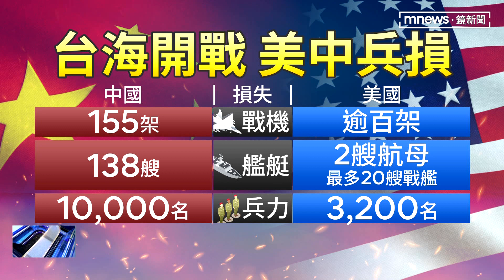華府兵推曝共軍侵台將失敗收場 美日台僅慘勝｜鏡新聞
台海情勢緊繃之下，華府智庫「戰略與國際研究中心」（CSIS）9日公布最新兵推報告，假設若中共2026年侵略台灣結果如何。這份報告顯示中國確實無法用武力攻下台灣，海軍甚至是全軍覆沒，但同時美日台三方也都會付出慘痛代價，美國至少損失兩架航空母艦，台灣到時候也會有約3500人傷亡，而且全島將面臨停電慘況。